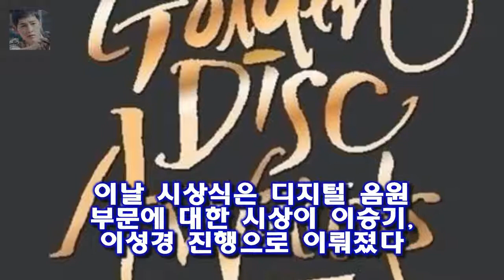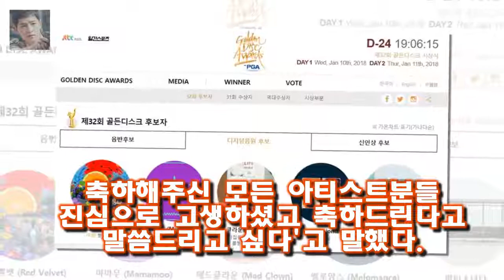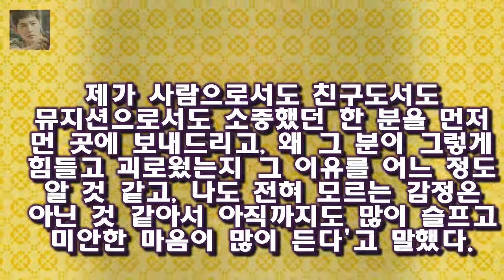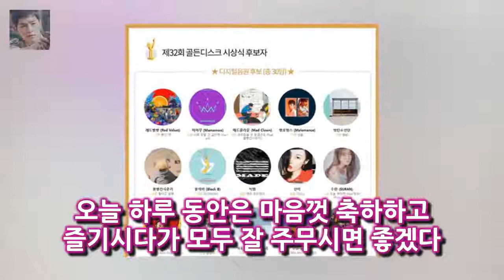이날 시상식은 디지털 음원 부문에 대한 시상이 이승기 이성경 진행으로 이뤄졌다 [2018골든디스크]`대상` 아이유 故종현 언급 아직 많이 슬프고 미안해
매일경제 스타투데이 박세연 기자] 가수 아이유가 골든디스크 디지털 음원 부문 영예의 대상 주인공이 됐다
10일 오후 경기도 고양시 일산 킨텍스에서 제32회 골든디스크 시상식이 열렸다
이날 시상식은 디지털 음원 부문에 대한 시상이 이승기 이성경 진행으로 이뤄졌다
아이유는 이날 디지털 음원 부문 대상 트로피를 품에 안았다

신원호PD가 밝힌 감빵생활 베스트커플 3- 스타뉴스  tvN 수목드라마 슬기로운 감빵생활이 색다른 브로맨스로 인기를 모으고 있다:
2018 골든디스크 볼빨간사춘기‧악동뮤지션 본상수상...오빠 우리 상 받았어!  10일 일산 킨텍스진행된 제32회 2018 골든디스크 음원 부문 시상식에서는 볼빨간사춘기와 악:
여고생 집단폭행 피의자 4명 구속... 법원 도주 우려  등록 : 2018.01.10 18:11 수정 : 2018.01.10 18:12 여자 고등학생을 감금한 채 집단 폭행하:
그리고 수상 소감을 더 해도 된다는 말에 지난 달 먼저 세상을 떠난 종현을 언급했다 아이유가 대상 수상소감서 조심스럽게 꺼낸 종현 이야기 :
MBC 의 수목드라마인 아역배우 김향기의 애교 눈웃음으로 한방으로 촬영장이 훈훈해지네요  여왕의 교실 김향기 애교 눈웃음 사진 모음 :